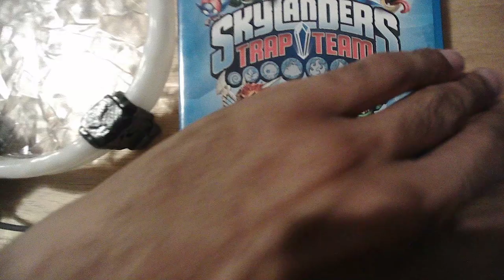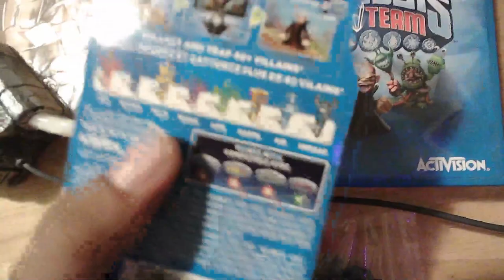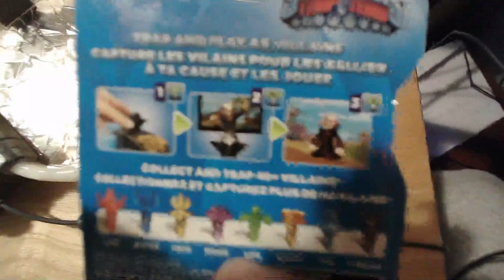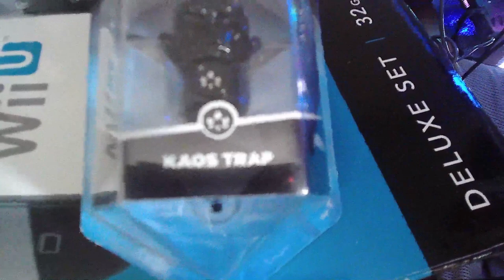ADDING TO THE SKYLANDERS COLLECTION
Hello fellow Portal Masters!  I'm slowly building up my Skylanders collection. I made this video so I can take you guys on this journey with me! Rebuilding the nostalgia and my childhood, I've picked up some classic Skylander figures.